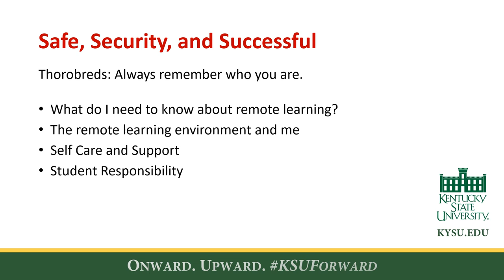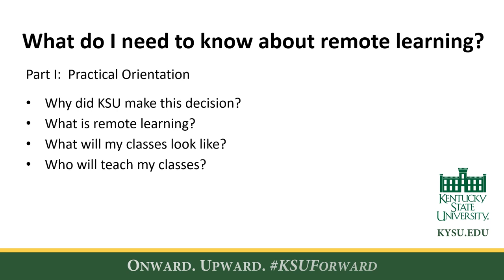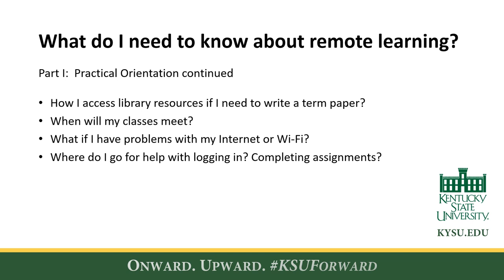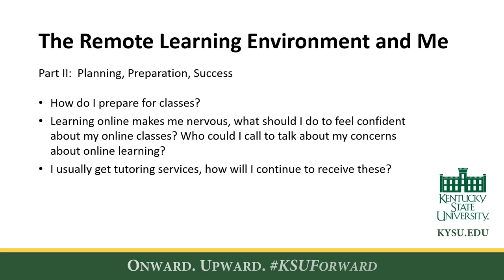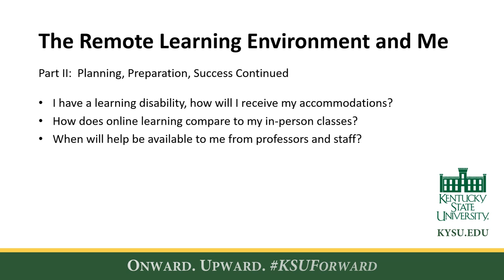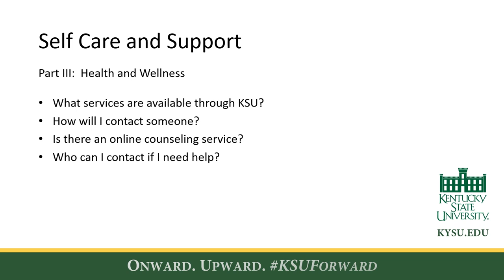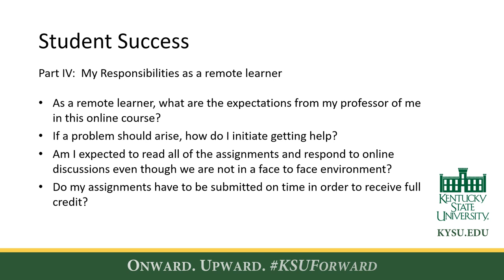Kentucky State University Goes Online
KYSU.EDU